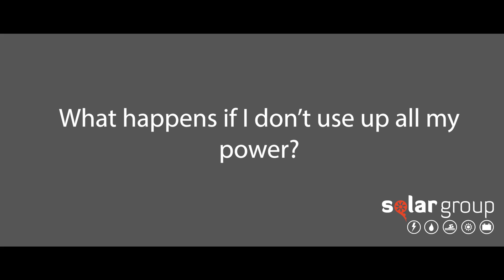What happens if I don't use up all my power